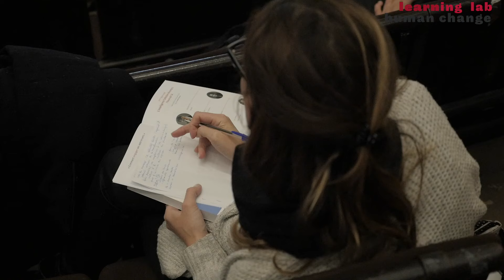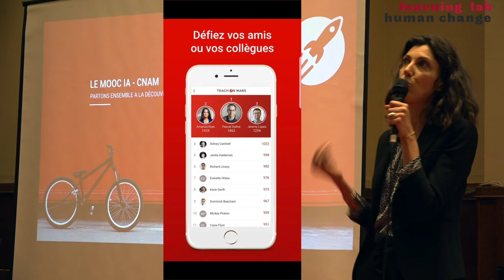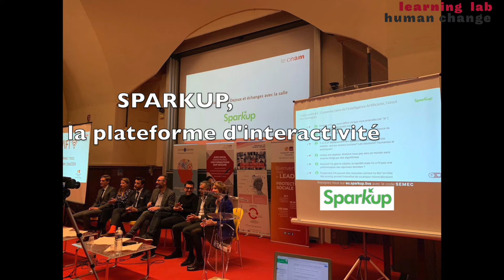Soirée du 15 avril 2019 - Présentation des Moocs